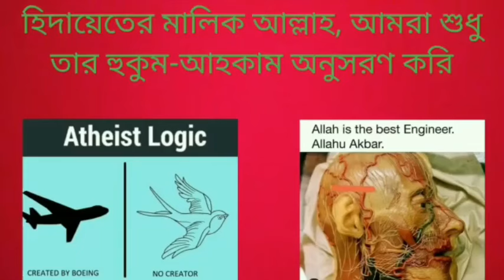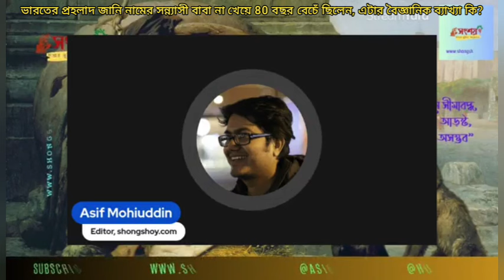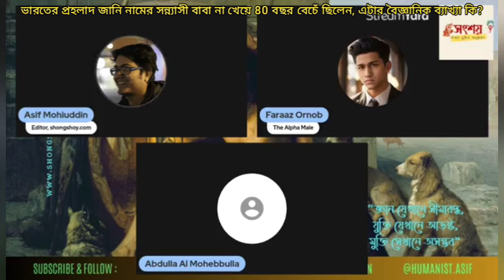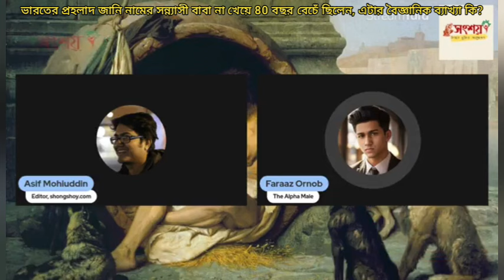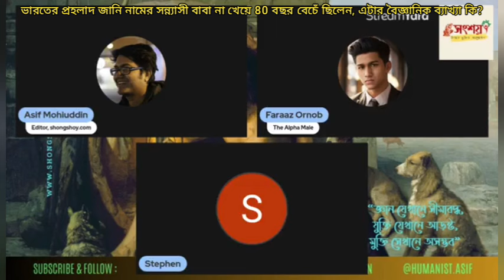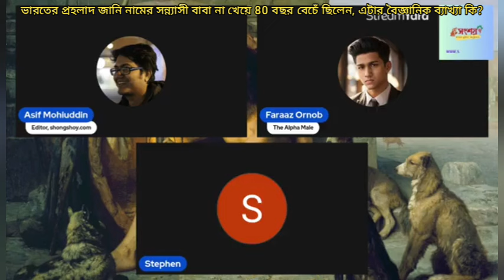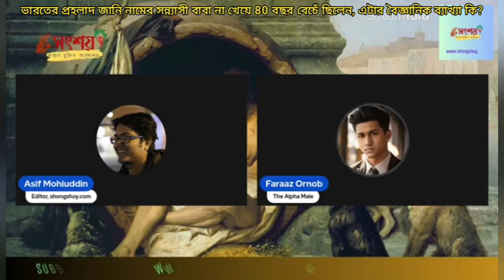ভারতের প্রহলার জানি নামের সন্ন্যাসী না খেয়ে 80 বছর বেচেঁ ছিলেন,কিভাবে সম্ভব, বৈজ্ঞানিক ব্যাখ্যা কি?